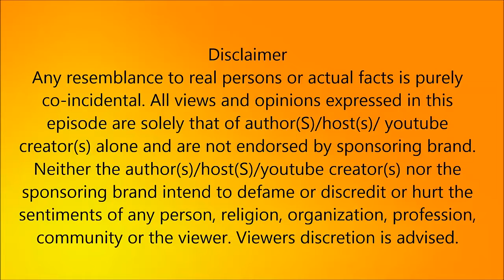கருணாநிதி வீட்டில் தலையில் துப்பாக்கி வைத்து மிரட்டிய மா்ம நபா் ! கனிமொழி அலறியடித்து ஓட்டம் பரபரப்